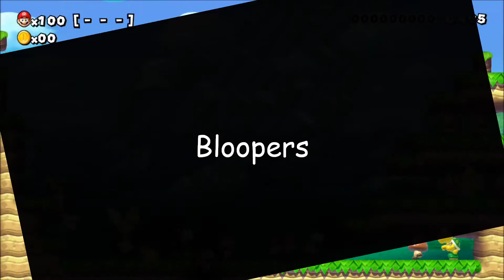Super Mario Maker (100MC Normal)-Nov 4th 2017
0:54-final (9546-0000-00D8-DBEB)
1:47-こうらで全自動ジェットコースター "With this kind of fully automatic roller coaster" (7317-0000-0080-DB73)
2:54-全自動マリオの小さな冒険 "Fully automatic Mario's little adventure" (7C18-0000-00B1-D773)
4:20-はじめてのしょけんんごろし "First time buzz" (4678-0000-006A-2776)
5:00-さよなら、Miivеrsе　今日はMiivеrsеの卒園式です。 "Good evening, Miivеrsе Today is the graduation ceremony of Miivrers." (6A8C-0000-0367-DBF3)
7:16-面白いゴールの仕方2これ、ぎりぎりあたっていない判定らしいw "Funny goal's way 2 It seems that this is not the last decision w" (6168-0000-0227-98B3)
7:56-動きがすばやくなきゃな。 "Movement should be quick." (8A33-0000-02F6-807C)
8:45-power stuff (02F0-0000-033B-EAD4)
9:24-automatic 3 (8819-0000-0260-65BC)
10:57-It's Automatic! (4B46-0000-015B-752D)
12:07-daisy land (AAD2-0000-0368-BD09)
13:10-Zoo exibits of everything (E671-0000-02A3-130D)
14:06-bounce around! #4 (DC5F-0000-004B-32E8)
15:10-みかん "Mikan/Mandarin orange" (55A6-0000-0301-B8F6)
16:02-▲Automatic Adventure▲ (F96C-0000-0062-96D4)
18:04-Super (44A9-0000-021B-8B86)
20:47- Ending and Reward
21:37- Bloopers